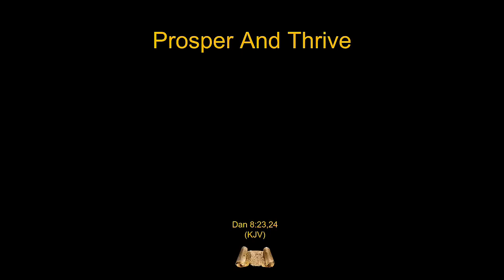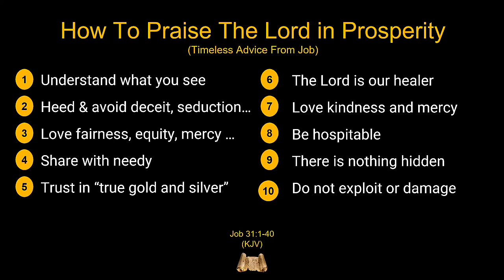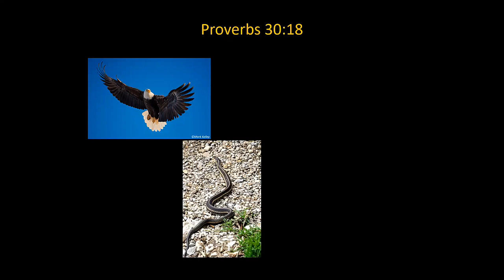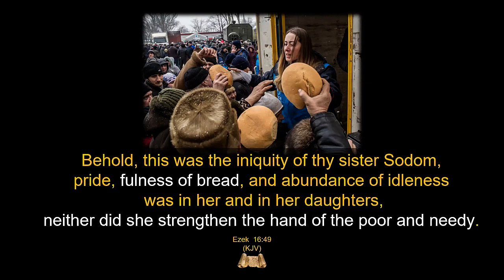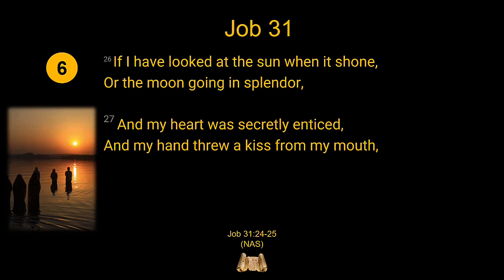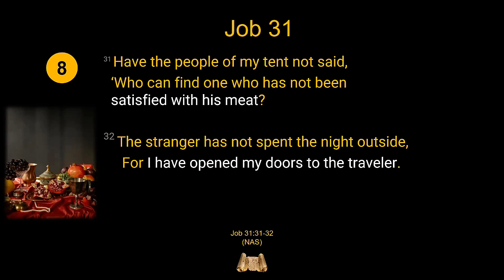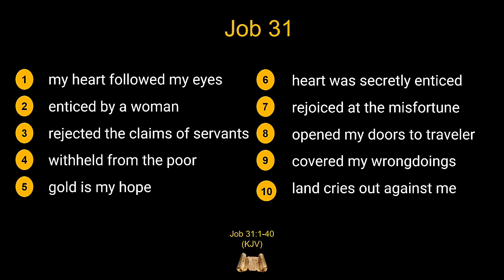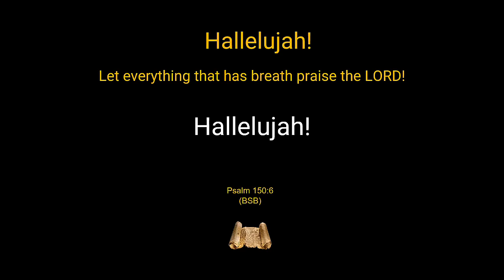Praise in Prosperity - Darius G - 2024-03-03